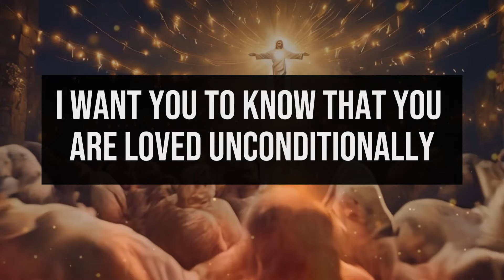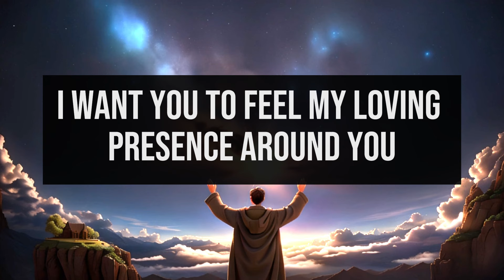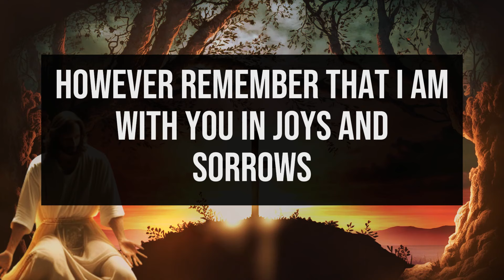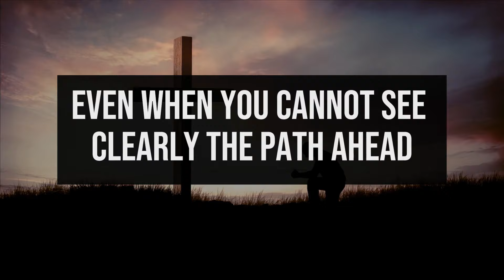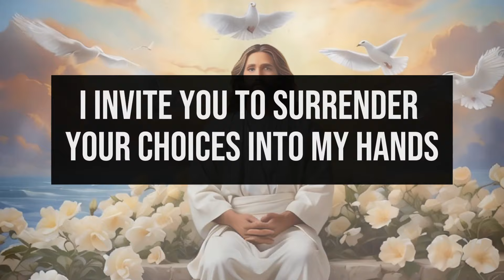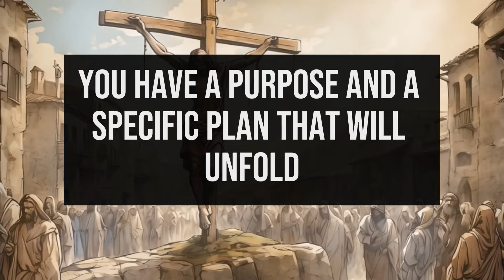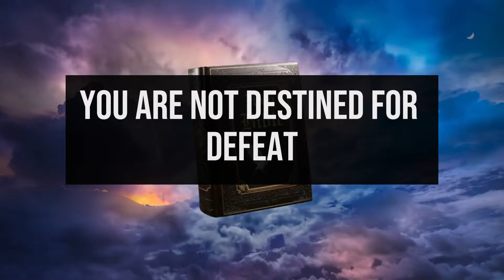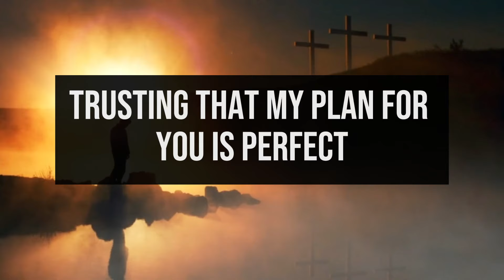🔴"JESUS SAYS" WILL YOU SCROLL PAST ME । God's message today । God message ।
1. God message for me today
2. God message for me
3. God message
4. God's message
5. God message for you
6. Message from god
7. God's blessings message
8. Jesus message
9. God's message for me today
10. God message tarot
11. God's message for me
12. God's message today
13. Message of god
14. Sermons
15. God's message for you today
16. Motivational
17. Message from universe
18. Urgent message from god
19. Universe Message
20. Faith quotes
21. Jesus quotes
22. Church
23. Joel Osteen
24. Bible quotes
25. Bible message
26. Quotes god
27. God's Motivation
28. Bible god quotes
29. Life quotes
30. Faith god quotes
31. Christian Motivation
32. The Lord Helps
33. God Helps
34. Grace for purpose
35. Jesus Status and Quotes
30. Faith god quotes
31. Christian Motivation
32. The Lord Helps
33. God Helps
34. Grace for purpose
35. Jesus Status and QuotesWelcome to 'God's Advice Today'! This channel is your haven for receiving daily spiritual inspiration that resonates with your journey. We bring you profound messages of faith, hope, and divine guidance, tailored to help you navigate each day's challenges.